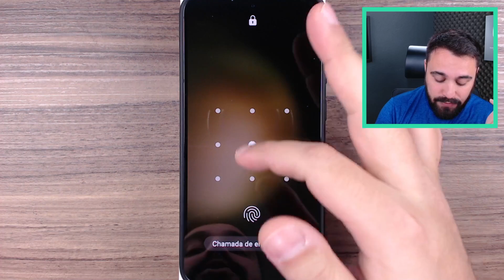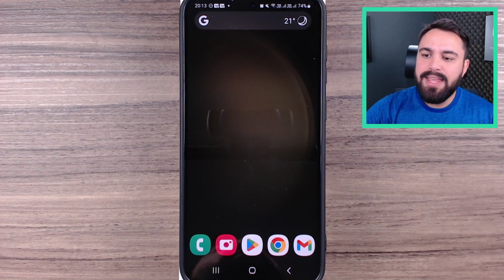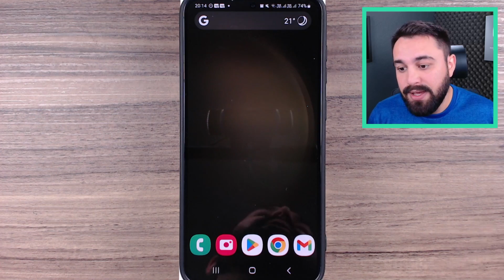É ISSO QUE ACONTECE QUANDO FORMATA O CELULAR!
Você já ouviu falar em “formatar o celular”, mas sabe exatamente o que acontece quando você faz isso? Assista ao vídeo e descubra!